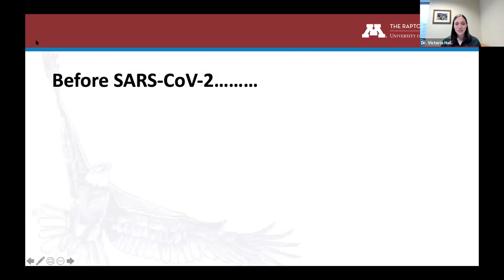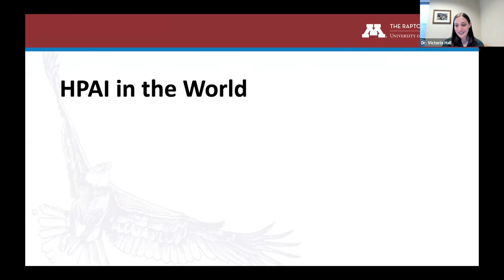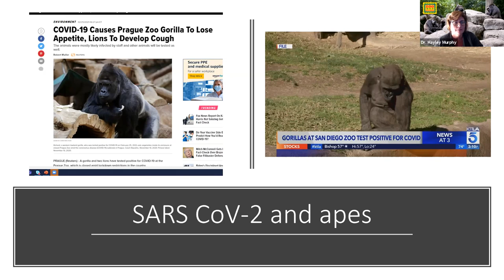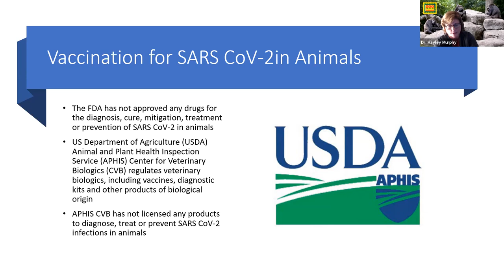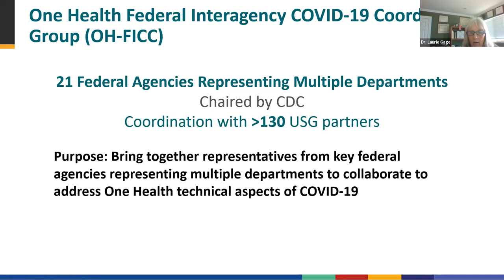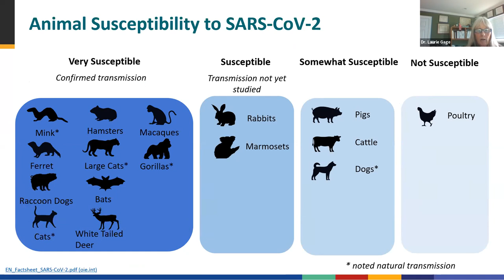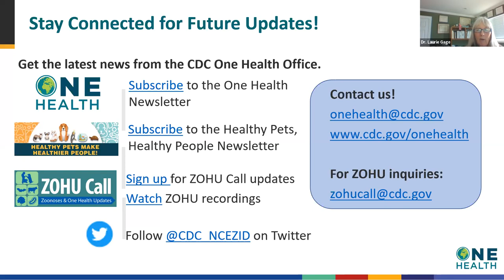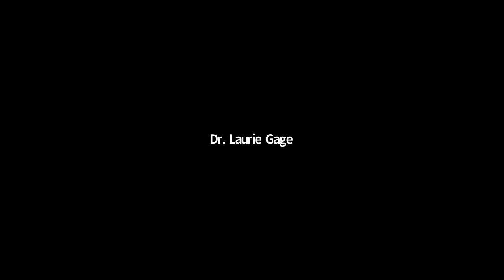ZAHP Chat: Disease Updates for Zoo & Wildlife Professionals (Webinar Recording)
This webinar was originally held on March 29th, 2021 and included updates and Q & A discussion on SARS – CoV-2, Highly Pathogenic Avian Influenza, and more.

Presentations & Panelists:

Updates on Highly Pathogenic Avian Influenza – Dr. Victoria Hall, Executive Director, The Raptor Center University of Minnesota

SARS CoV-2 Infection in Great Apes – Dr. Hayley Murphy, Deputy Director Zoo Atlanta, Director, Great Ape Heart Project

One Health Federal Interagency COVID-19 Coordination Group (OH-FICC): Zoo and Wildlife Subgroup – Dr. Laurie Gage, USDA Animal Care Big Cat and Marine Mammal Specialist